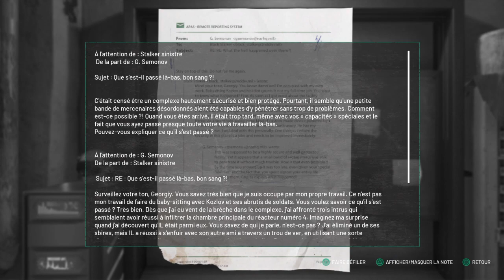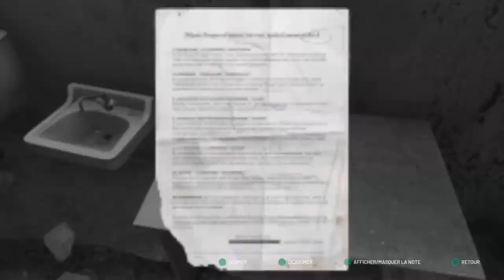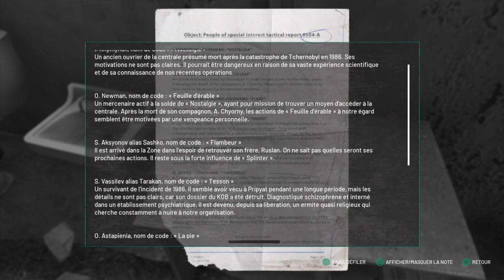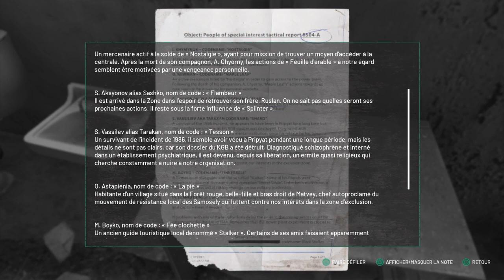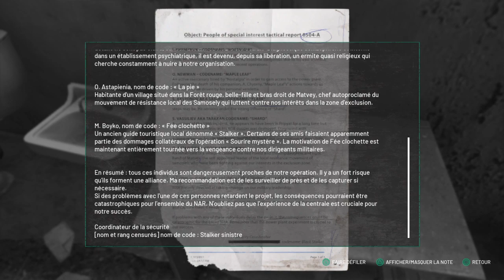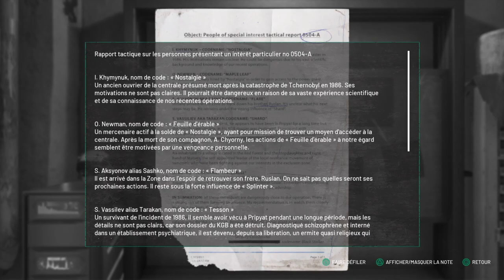Soirée de l'horreur Chernobilyte Épisode 5 Fr